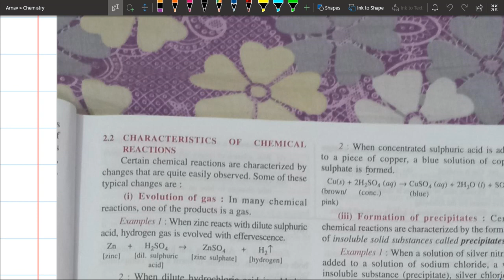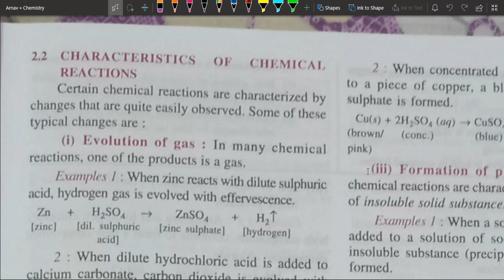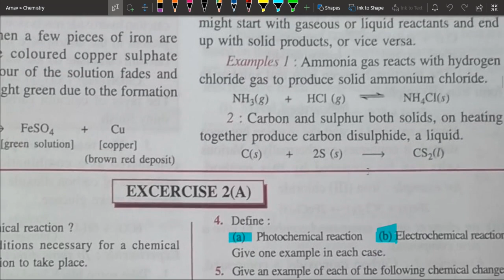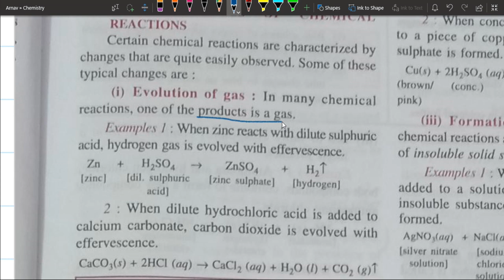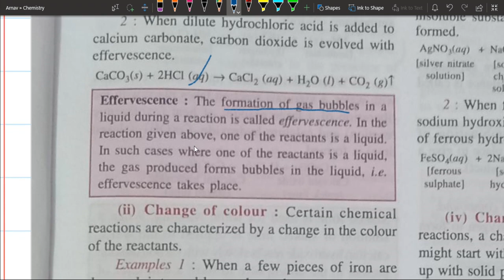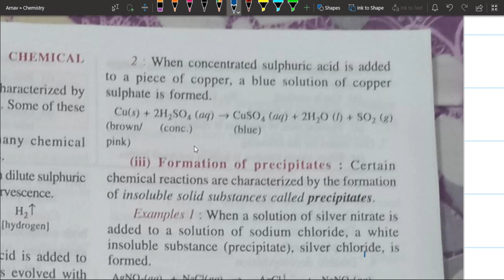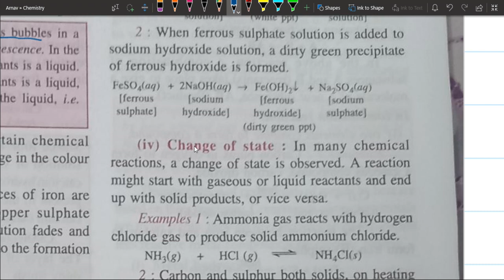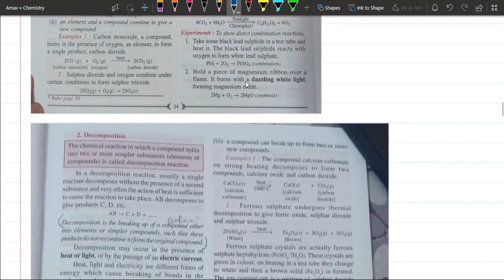Chemical Change & Reaction | Chemical Change Part 2